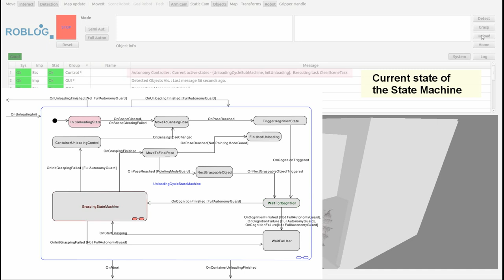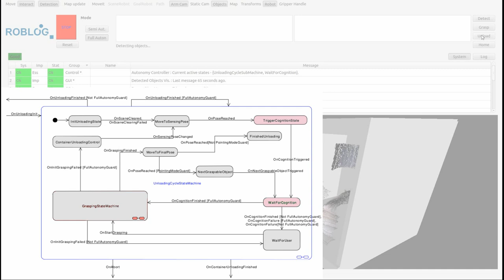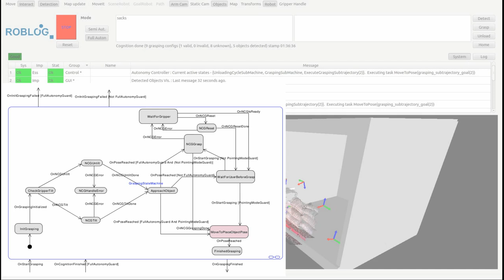RobLog Industrial MS4 Trailer featuring the Needle Chain Gripping Unit Unloading Coffee Sacks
The RobLog Industrial Demonstrator performing cognitive and autonomous unloading in a laboratory setup for milestone 4. The "vision" and "cognition" of the machine are demonstrated and depicted in this video, by showing screen shots of the programming or "thought processes" of the machine. The machine features the project-developed Needle Chain gripper of the head unit, for secure grasping and unloading of coffee sacks. The machine completes 20 / 21 successfull cycles of unloading sacks (weighing between 15 -25 kg) with an average cycle time of 2:00 minutes.